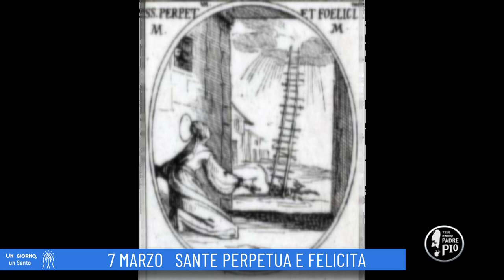Sante Perpetua e Felicita (Un Giorno, un Santo 7 Marzo 2022)